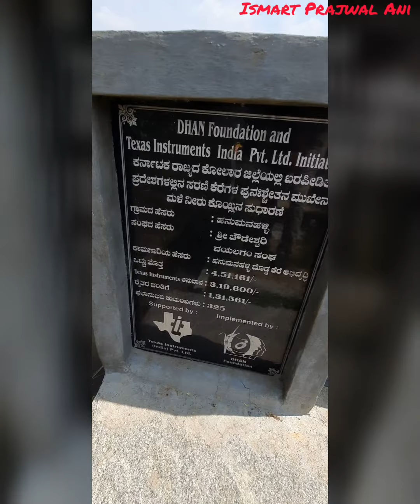Sri Someshwara Temple @ Purana Prasidda, Mulbagal & Hanumanahalli Lake Historical Places Kolar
YOUR QUARIES-
Background music

Credits:

Mer ka ba